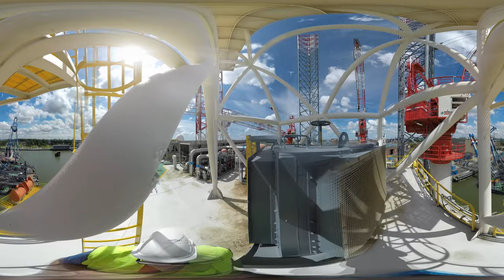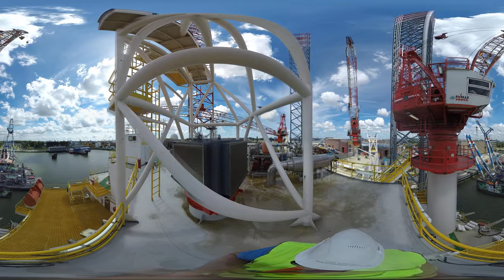Crossway Eagle 20160706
JULY 6, 2016 HEYPLAAT ROTTERDAM - INTERACTIVE 360 VIDEO OF THE ACCOMMODATION JACK-UP UNIT CROSSWAY EAGLE.
THE NEW BUILT ACCOMMODATION JACK-UP CROSSWAY EAGLE WAS CHRISTENED ON FRIDAY JUNE 10, 2016.

DESIGNED BY GUSTOMSC, THE CROSSWAY EAGLE IS THE FIRST OFTWO IDENTICAL UNITS OWNED BY MIKE MULLEN ENERGY EQUIPMENT RESOURCES (MMEER), DALLAS.
THE CROSSWAY DOLPHIN WILL BE DELIVERED LATER IN 2016 AND WILL BE AVAILABLE TO THE WORLDWIDE OFFSHORE INDUSTRY.
ACCORDING TO MMEER, THE RIG HAS A FIVE-YEAR CONTRACT WITH MAERSK OIL DENMARK.
THE TWO UNITS ARE BUILT BY DSIC-OFFSHORE CHINA.

FOR MORE INFORMATION AND INTERACTIVE VIRTUAL TOURS WITH 360 PHOTOS AND VIDEOS CHECK